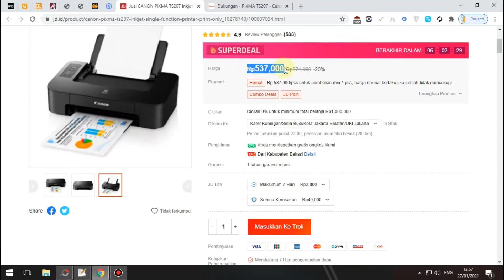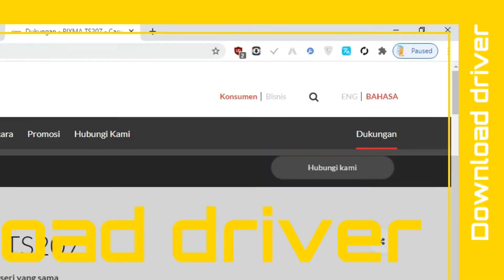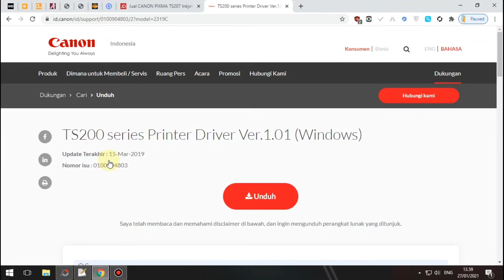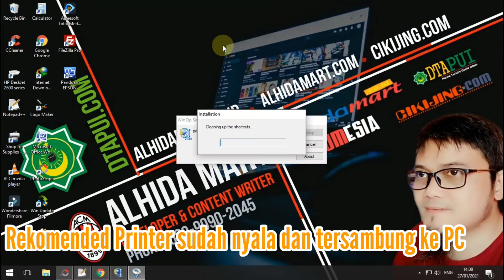Cara Install Driver Printer Canon PIXMA TS207 Tanpa CD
Cara Install Driver Printer PIXMA TS207 Tanpa CD menjadi cara dan solusi untuk menggantikan CD Driver CANON TS207 Series jika hilang, rusak, tidak terbaca dan lainnya.

Terima Kasih 🙏